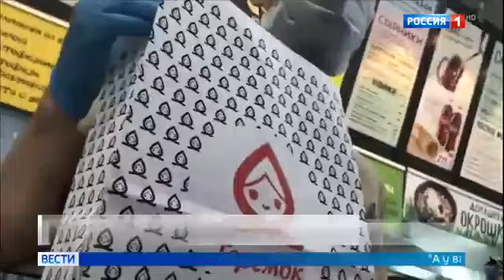Некоторые люди в ресторане работают без кр кода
Некоторые люди в ресторане работают без кр кода 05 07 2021
Помощь каналу.